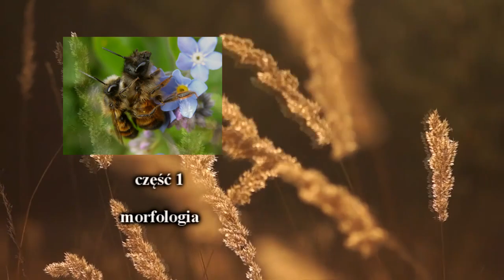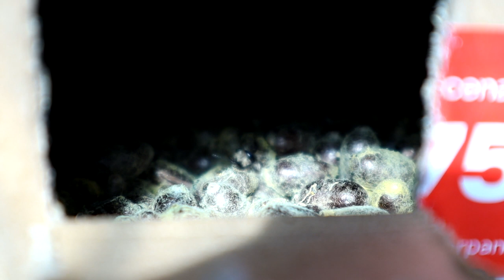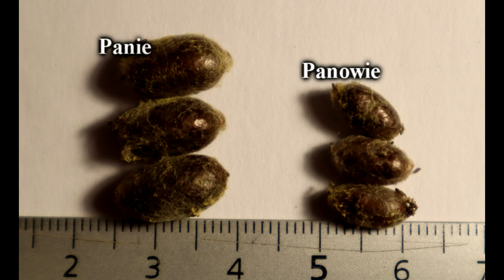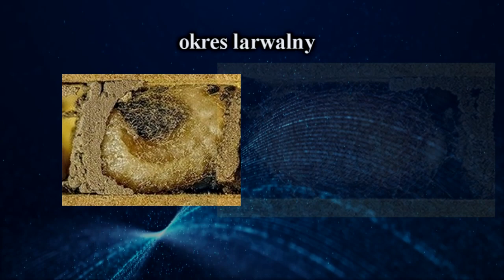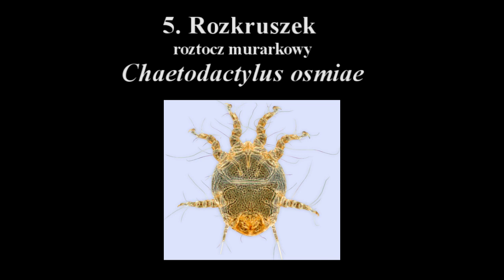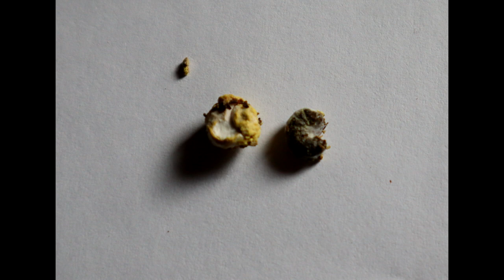01 Murarka ruda, Osmia rufa, Murarka ogrodowa - morfologia - film przyrodniczy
Owady Polski – Osmia rufa – Murarka ruda - życie i zwyczaje

Murarka Ruda, popularnie zwana Murarką ogrodową.
To Pszczoła samotna. Nie ma nad sobą królowej. Jest jednocześnie matką, robotnicą i strażnikiem. Nie wytwarza miodu, wosku i innych produktów, które znajdziemy w ulu pszczoły miodnej. Sama buduje gniazdo, nie tworzy roju, choć chętnie żyje w dużej komunie innych pszczół samotnic. Zapyla ponad 150 gatunków roślin, głównie drzewa i krzewy owocowe.

Filmy i zdjęcia zaczerpnięto z:
- kolekcji Wieści Issachara,
- Pixabay,
- Pixels,
- Wikipedia i Wikimedia,

muzykę zaczerpnięto z:
- Freesound,
- Pixabay,
- zasobów Youtube